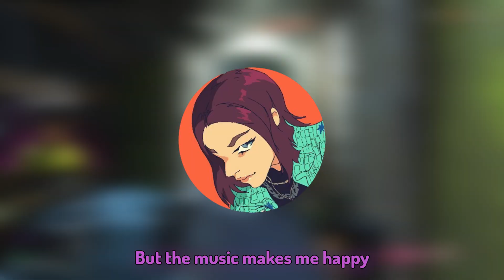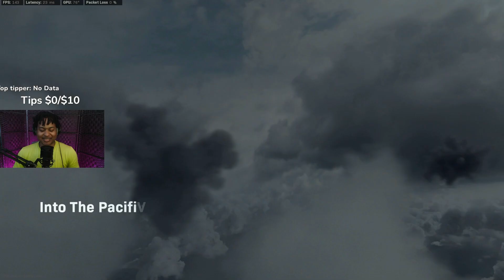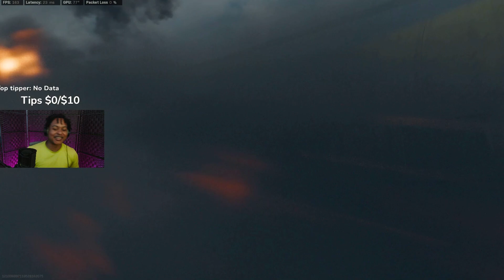Kruzadar Caught Her Parents doing it!!